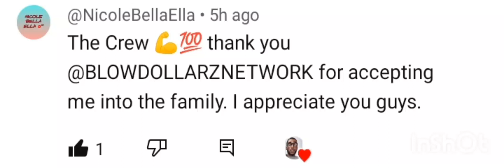salute to Nicolebella blowdollarznetwork Appreciate you Queen 👑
Thanks for reading The Post.

Create your free account on YouTube. $cosmologybey9   read my new book